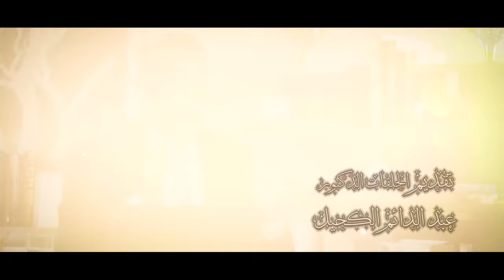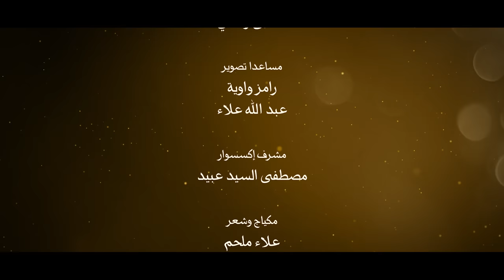ايات للموقنين 21 كيف نشأت الجبال بين العلم والقرآن